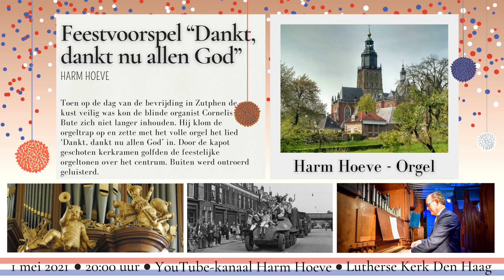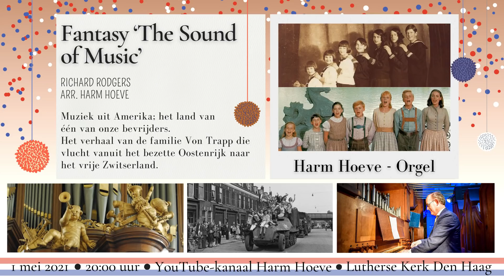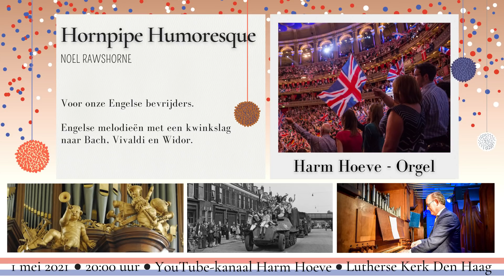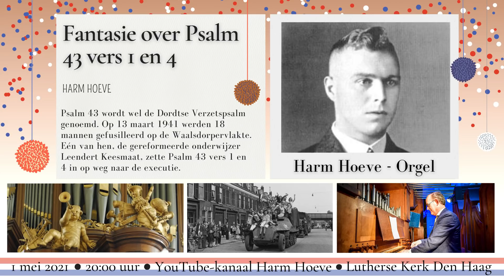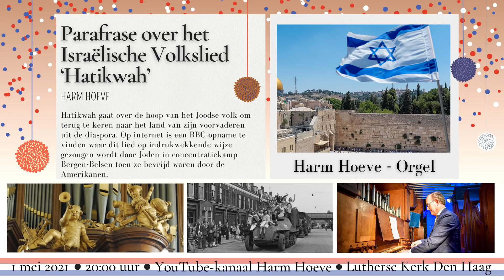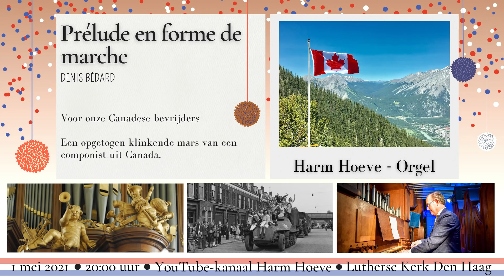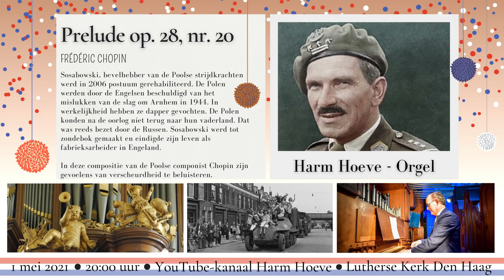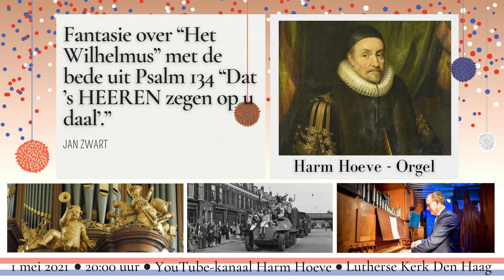Bevrijdingsconcert 75+1 - Lutherse kerk Den Haag - Harm Hoeve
Bevrijdinggsconcert vanuit de Lutherse kerk te Den Haag
75 + 1 jaar 'de bevrijding van Nederland'
Harm Hoeve, orgel
Luuk Schuurman en Rolf Janssen
Audio & video: Gerwin van der Plaats
Layout affiche: Judith Hoeve
Organisatie: ConsoloNL; Johan van Arnhem & Harm Beens

Met dank aan de Lutherse kerk te Den Haag
Sander van den Houten en Henk Baaijma

1. Feestvoorspel “Dankt, dankt nu allen God”
- Harm Hoeve
2. Liedbewerking “Geef uw lot in handen van uw Vader”
- Franz Schubert 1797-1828 arr. Harm Hoeve
3. Fantasy ‘The Sound of Music’
- Richard Rodgers 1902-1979 arr. Harm Hoeve
4. Hornpipe Humoresque
- Noel Rawshorne geb. 1929
5. Fantasie over Psalm 43 vers 1 en 4
- Harm Hoeve
6. Parafrase over het Israëlische Volkslied ‘Hatikwah’
- Harm Hoeve
7. Prélude en forme de marche
- Denis Bédard geb. 1950
8. Highland Cathedral
- Ulrich Roever & Michael Korb
9. Prelude op. 28, nr. 20
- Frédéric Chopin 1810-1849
10. Het Poolse Volkslied “Jeszcze Polska nie zginęła ”
11. Aria “Gelukkig is het land, dat God de Heer beschermt”
12. Fantasie over “Het Wilhelmus” met de bede uit Psalm 134
“Dat ’s HEEREN  zegen op u daal’.”
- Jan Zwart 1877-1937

Dank voor uw belangstelling!
 Wilt u uw waardering voor dit concert laten blijken door een gift, dan wordt dit zeer op prijs gesteld.

Betalingsmogelijkheden:
• Scan de QR-code die regelmatig tijdens de uitzending wordt getoond.
• Stort uw gift op NL72 RABO 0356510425 t.n.v. Harm Hoeve

PROGRAM LIBERATION CONCERT 75 + 1 YEAR
The liberation of the Netherlands in 1945

1. Prelude ‘Now thank we all our God’
– Harm Hoeve

When the coast was clear on the day of the liberation in Zutphen, the blind organist Cornelis Bute could no longer hold back. He climbed the organ stairs and with full organ het started the song “Now thank we all our God’. Festive organ tones rippled
across the center through the broken church windows. Outside people were listening outside in touch.

2. Meditation on “Give Your Fate Into Your Father's Hand”
– Franz Schubert; arr. Harm Hoeve

This song meant a lot to Heleen Kuipers-Rietberg, one of the great women of the resistance. Together with Frits de Zwerver, she founded the National Organization for Aid to People in Hiding. She died on December 27, 1944 in Ravensbrück concentration camp.

3. Fantasy "The Sound of Music"
– Richard Rodgers; arr. Harm Hoeve

Music from America; the land of one of our liberators. The story of the von Trapp family who flee from occupied Austria to free Switzerland.

4. Hornpipe Humoresque
– Noel Rawsthorne

For our English liberators. English melodies with a witticism to Bach, Vivaldi and Widor.

5. Fantasy about Psalm 43 verses 1 and 4
– Harm Hoeve

Psalm 43 is sometimes called the ‘Resistance Psalm of Dordt’. On March 13, 1941, 18 men were executed on the Waalsdorpvlakte. One of them, the Reformed teacher Leendert Keesmaat, started Psalm 43 verses 1 and 4 on the way to the execution.

6. Paraphrase about the Israeli National Anthem ‘Hatikwah’
– arr. Harm Hoeve

‘Hatikwah’ is about the Jewish people's hope of returning to Israel. On the internet you can find a BBC recording where this song is sung in an impressive way by the Jews in concentration camp Bergen-Belsen when they were liberated by the Americans.

7. Prelude en forme de marche
– Denis Bédard

For our Canadian liberators A delighted sounding march by a composer from Canada

8. Highland Cathedral
- Ulrich Roever and Michael Korb

For our Scottish liberators. A typical Scottish melody. It was written in 1982 by two Germans.

9. Prelude opus 28, No. 20
– Fréderic Chopin

For our Polish liberators Commander of the Polish Armed Forces, Sosabowski was posthumously rehabilitated in 2006. The Poles were accused by the English of the failure of the Battle of Arnhem in 1944. In reality they fought bravely. The Poles were unable to return to their
homeland after the war. That was already occupied by the Russians. Sosabowski was made a scapegoat and ended his life as a factory worker in England. Feelings of division can be heard in this composition by the Polish composer Chopin.

10. The Polish National Anthem ‘Jeszcze Polska nie zginęła’
(Poland is not lost yet)

For our Polish liberators

11. Aria ‘Happy is the land that God the Lord protects’
– Jan Zwart

This song is from the collection ‘Valerius Sound of Remembrance’. Andriaan Valerius collected these songs during the Eighty Years' War (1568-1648). In World War II these songs were again an inspiration for the resistance fighters.

12. Fantasy about the Dutch national anthem ‘Het Wilhelmus’
with the prayer from Psalm 134 ‘The LORD now bless you from above’.
– Jan Zwart